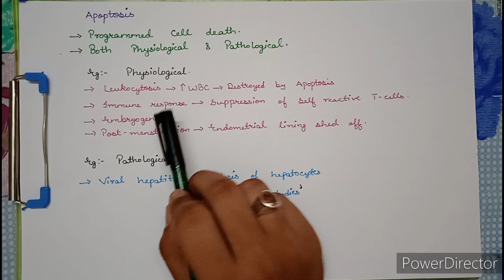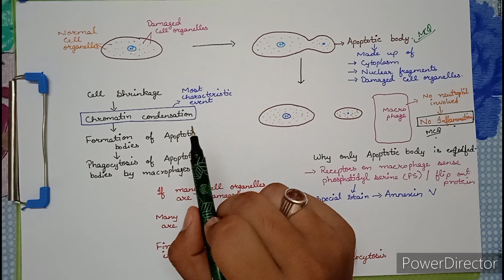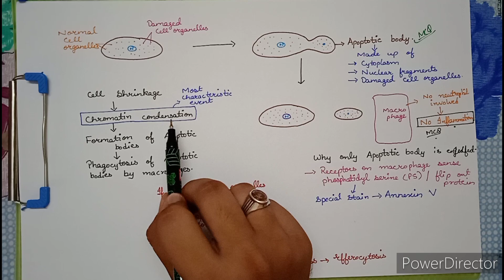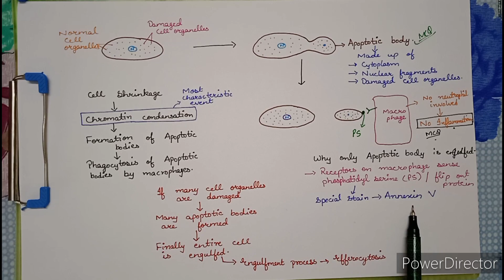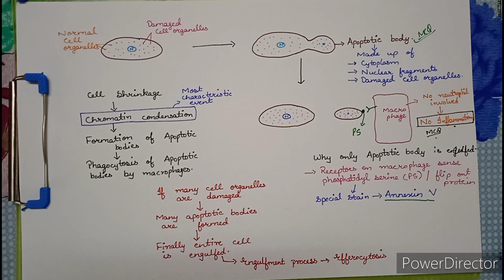Apoptosis - Characteristics and Examples for NEXT/USMLE exams | Robbins made easy by Anish Vadhel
Apoptosis by Anish Vadhel
Apoptosis by Medical my life
Apoptosis by ilovepathology
Apoptosis by pathoma
Apoptosis by Essentials
Apoptosis from Robbins pathology
Apoptosis made easy
Apoptosis general characteristics
Physiological Apoptosis
Pathological Apoptosis

For tags:

Apoptosis made easy,Apoptosis from Robbins,Apoptosis, Apoptosis in easy diagrams,Apoptosis for Next,Apoptosis for Usmle,Apoptosis in easy way